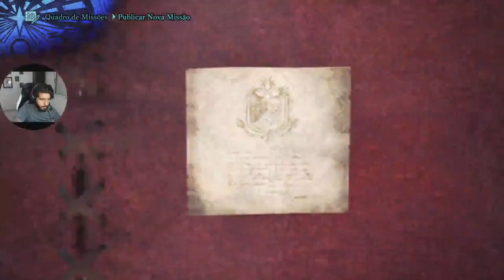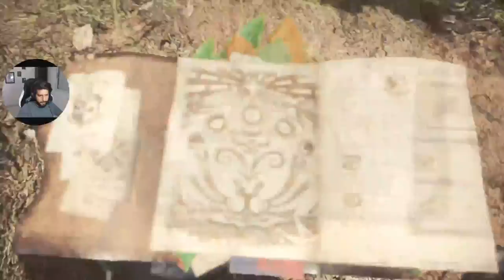LIVE - Monster Hunter World - PARTE 6 -Rathalos e Diablos! - FARM+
Grupo do canal no X Box: Bulldogang